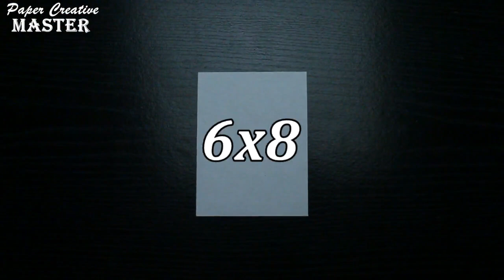How to make an Ichigo Bankai Sword out of paper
In this video, we will make an Ichigo Bankai sword out of paper. For DIY you will need eight A4 sheets, glue, scissors, ruler, pencil and markers.